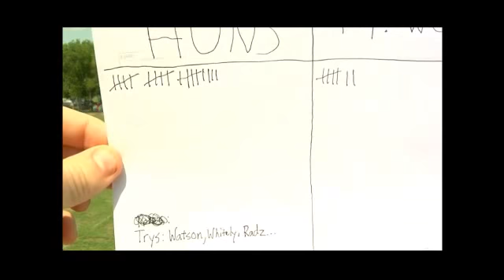Austin Huns A vs Ft Worth A 4/6/13